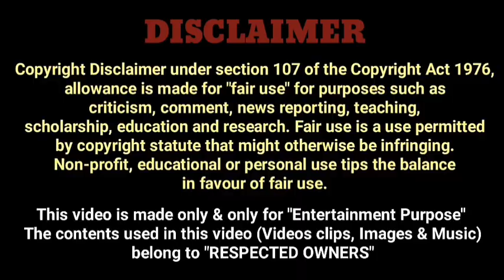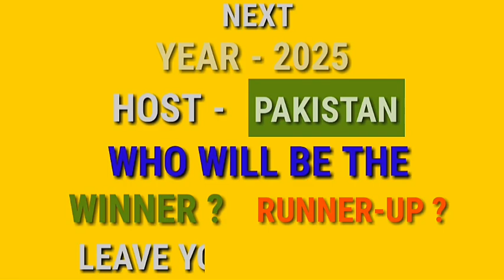ICC CHAMPIONS TROPHY'S WINNER | RUNNER-UP | HOST | MAN OF THE SERIES | LOGO 1998-2017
Hello Everyone,
This is Vivek Vishram Jadhav from Currey Road, Mumbai, Maharashtra.
Welcome to all of you on my YouTube channel "ViV0747"
In this video, You will watch " ICC Champions Trophy's Winner, Runner-Up, Host & Man of The Series 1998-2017" through images
So, I hope you will enjoy this video & like
If you don't like this video you can 'Dislike' but you liked this video please Don't forget to "Like"

I have made this video only for " Entertainment Purpose"

* The contents used in this video (Videos clips, images & Music) belong to "RESPECTED OWNERS"

CREDITS : -

The contents used in this video (Video clips, Images & Music) belong to "RESPECTED OWNERS"
Special Credit to KineMaster & PixelLab for video making